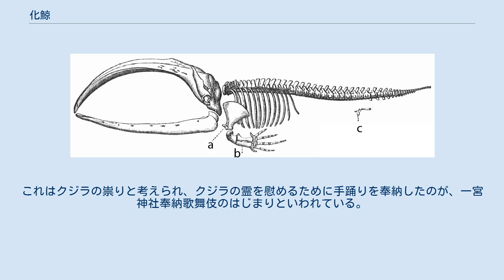化鯨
神話・伝説の水生生物
化鯨/化け鯨（ばけくじら）は、日本の海の怪物・妖怪である。
白い骨格のみの姿をしたクジラであり、骨鯨（ほねくじら）とも呼ばれる。
 まだ日本海でも多くのクジラが獲れた時代（同海域は古来「鯨海」と呼ばれた）、出雲国（現・島根県北東部）は島根半島での話。
 参考 : セミクジラの骨格 ある雨の夜、沖合いから大きくて白い何者かが海岸へと近づいてきた。
漁師たちが眼を凝らして見ると、どうやらそれはクジラらしいと分かったので、いそいそとこぞって舟を漕ぎ出していつもの漁にかかったが、いくら銛（もり）を投げ込んでもその獲物はビクともしない。
 不思議に思ってよく見れば、獲物と映っていた大きな体はただ白い骨ばかりのヒゲクジラで、皮や肉はどこにも見当たらなかったという。
 そのうち、あたり一面は奇妙な姿の魚で満ち溢れ、さらには妖しげな鳥までが目の前に現れたが、潮が引くに連れて、それらは何事も無くはるか沖の彼方へと去って行った。
 漁師たちはこの怪を、死んだクジラが怨霊となって現れたものだろうと噂し合った。
なお、これよりのち化鯨が現れたことは一度も無い。
 また、1983年春には石川県鳳至郡（現・鳳珠郡）穴水町の前波漁港で、沖合い500メートルで巨大な骨格らしき物体が引き上げられ、「骨くじら」と呼ばれてマスコミに報道された事例もある。
全長5メートル、太さは50センチメートルから1.5メートルにもおよび、現地の漁労長は、クジラの骨だとすれば全長100メートルもあるだろうと語っている。
 妖怪漫画を生業とする漫画家・水木しげるは、紙芝居を描いていた1950年代、化鯨の話に執りかかったところ急な高熱に倒れて制作を断念したという。
あのときは化鯨に祟られたのではなかったかと、水木は後年の著書の中で述べている。
後に『ゲゲゲの鬼太郎』アニメ第4作や漫画「妖怪千物語」でも登場した。
どちらでも、神聖で善良な存在として鬼太郎達を助けたが、アニメの最初の登場話を担当した脚本家の一人・橋本裕志は水木の様に祟られるのではないかと心配したと言う。
 ただし、「別冊新評 水木しげるの世界」では高熱に苦しんだのは「化け鯨」ではなくて「化けガラス」の制作中だとされている。
 また、島根の隠岐周辺はクジラにまつわる伝説が多いが、隠岐の知夫湾に明和元年にクジラが流れ着いて以来、火災や疫病などの災いが続いたことがあった。
これはクジラの祟りと考えられ、クジラの霊を慰めるために手踊りを奉納したのが、一宮神社奉納歌舞伎のはじまりといわれている。